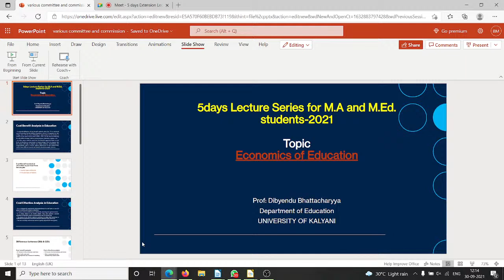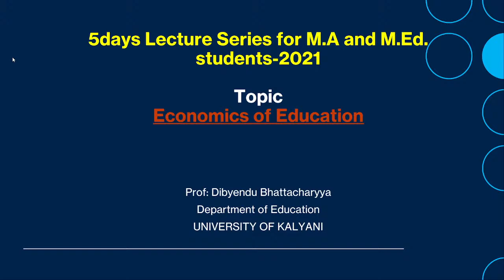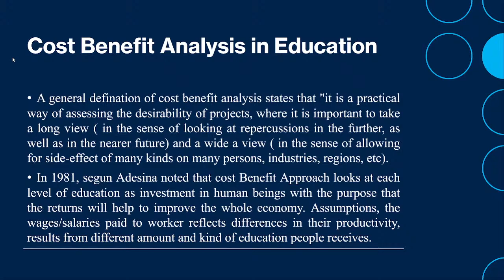5 days lecture series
education policy